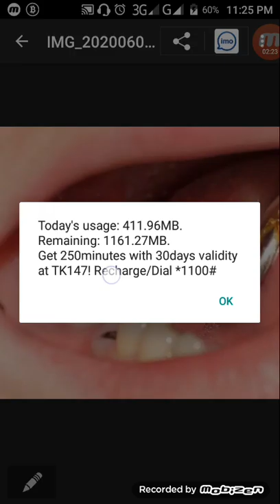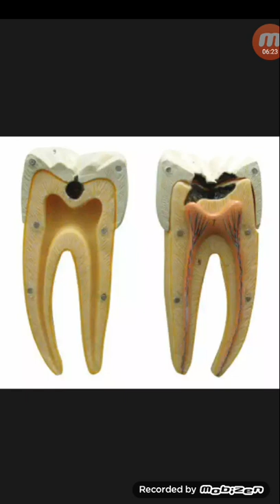দাঁতে ছিদ্র বা গর্ত হলেই রুটক্যানেল করার দরকার হয়না...